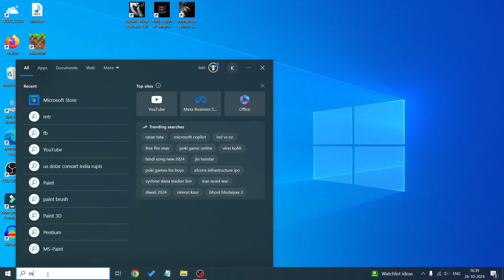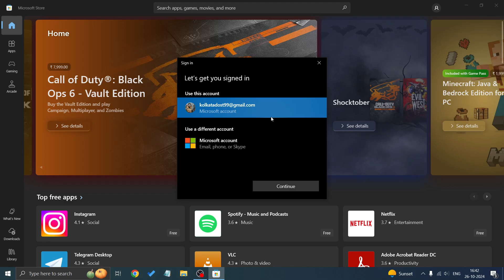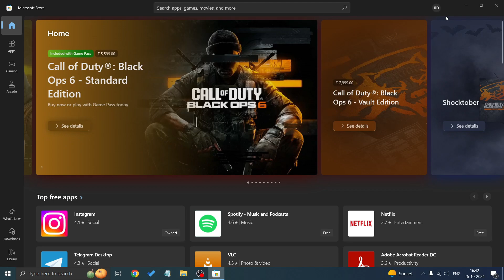Microsoft Store Par Sign in Kaise Kare | How to sign in to Microsoft Store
Mix pro
Gaming Chair

...SOCIAL...